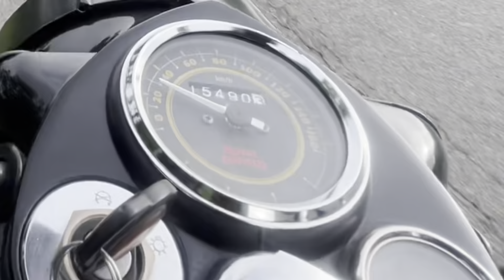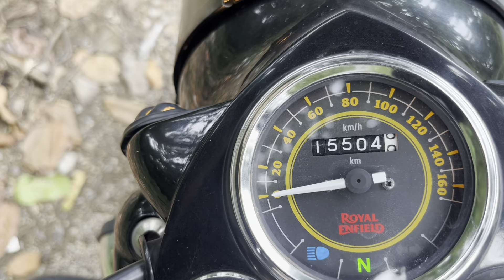BS6 R.E Bullet 350 standard mileage test l कितना देती है bullet 🤔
Bullet ek litre me kitna deti hai, Bullet ka Mileage,
Bullet 350 Mileage test, Royal Enfield Bullet 350,
Bullet 350 Mileage test on highway, Bullet 350
Mileage, Bullet 350 City Mileage, Bullet 350
Ownership Review, Bullet 350 BS6, New Royal Enfield
Bikes, Honda Highness vs Royal Enfield Bullet 350,
Meteor, Bullet 350 Service, How to check mileage of
bike, Motorcycle, Bullet Rider, Rides on Bullet, Bullet
vs Classic, Bullet 350 Silencer Modification, Bullet
350 BS6 Mileage Test, Bullet 350 Bend Pipe Change,
Bullet 350 Mileage after Free Flow Silencer, Bullet 350
with Free Flow Silencer, Bullet 350 Best Silencer, Best
Exhaust for Royal Enfield